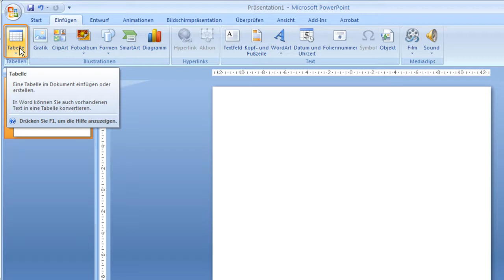Powerpoint 2007 - Lesbarkeit von Tabellen mit Hilfe des Tabellenformats erhöhen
Powerpoint 2007 - Damit Tabellen in Ihrer Präsentation gut wirken können Sie diese mit Tabellenformaten versehen.